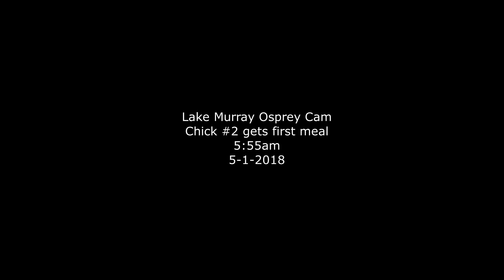Lake Murray Osprey Cam Chick #2 gets first meal 5:55am 5-1-2018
Ricky brings in fish this morning at 5:55am - Lucy ate some as well as attempted to feed the chicks they ate some but were not to interested quite yet still sleepy

Camera Courtesy of Lake Murray Osprey Cam